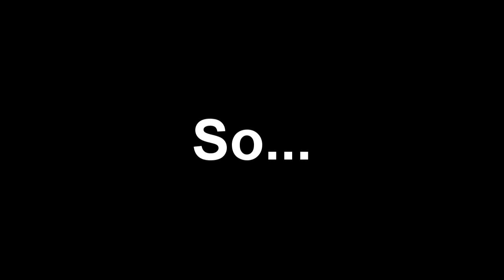FIFA MAKES ME RAGE!!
Apparently...